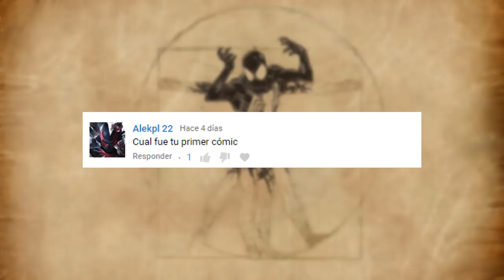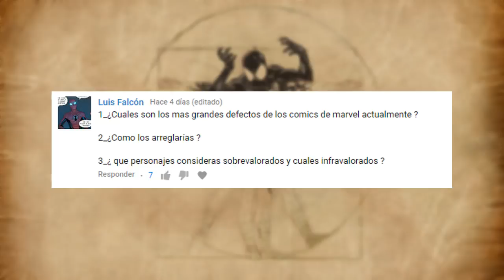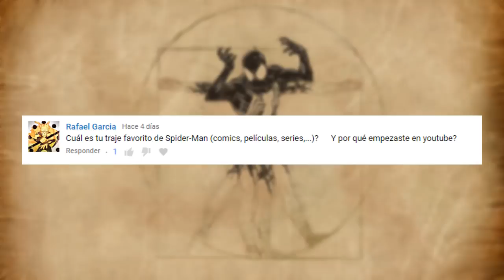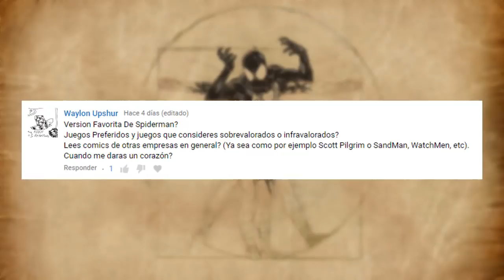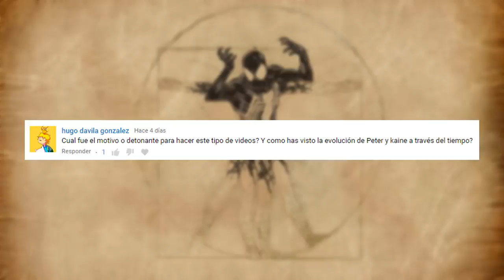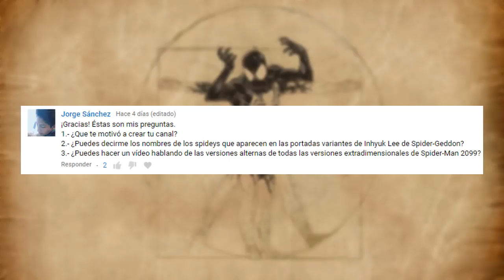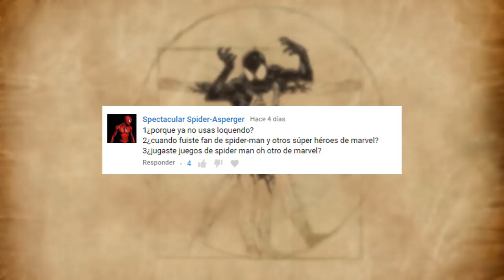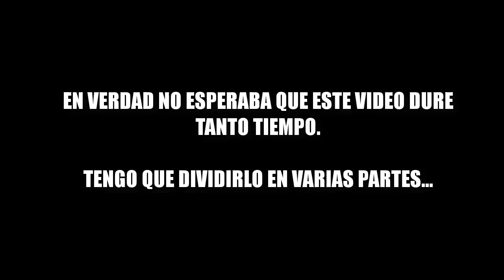El ComiManiaco responde (1/3) ¿Spider-Man favorito? ¿Por qué deje Loquendo?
Hola muy buenas amigos de YouTube, aquí El ComiManiaco, y al fin logre hacerme un poco de tiempo para editar el preguntas y respuestas del canal, que resulto ser mas largo de que lo que esperaba.

Pero bueno, aquí esta: El ComiManiaco responde.